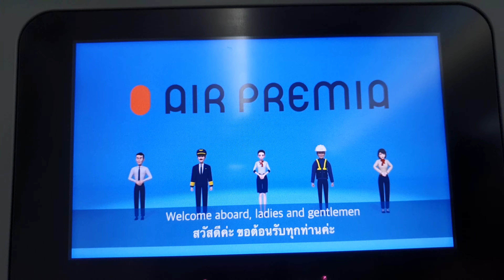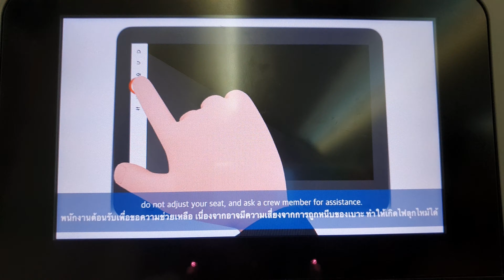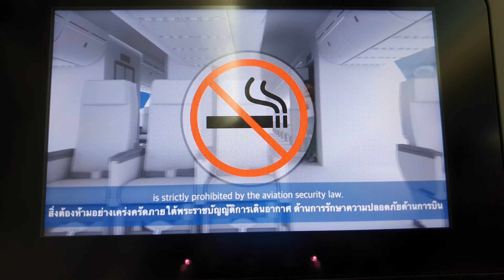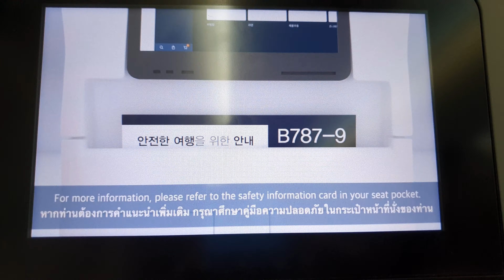Air Premia In-Flight Safety Video (English,Thai subtitles/Korean sound)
BKK to ICN YP602 B787-9(Formerly owned by Norwegian Air, older layout) Economy Class